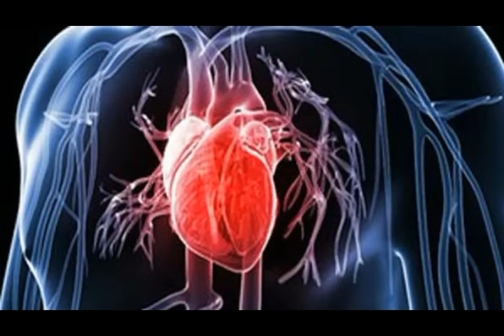जोड़ो के दर्द की जबरदस्त दवा...घर पर बनाये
हार श्रृंगार का पेड़ कई लाइलाज बीमारियों में रामबाण औषधि के रूप में प्रयोग
आता है खासकर सायटिका , गठिया, बवासीर, बुखार, मलेरियां डेंगू, चिकनगुनिया , सूखी खांसी, जोड़ो के दर्द में विशेष उपयोगी है

जोड़ों के दर्द का इलाज, घुटने के दर्द का इलाज ,जोड़ों के दर्द का तेल दर्द, निवारक तेल बनाने की विधि, दर्द निवारक, औषधि जोड़ो के दर्द का घरेलू उपाय ,दर्द नाशक तेल गठिया ,रोग का घरेलू उपचार